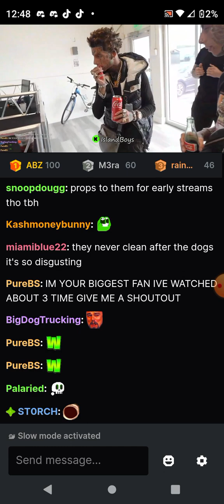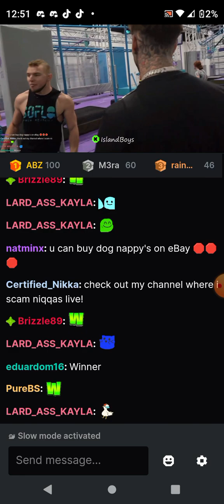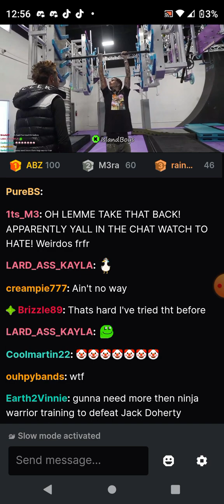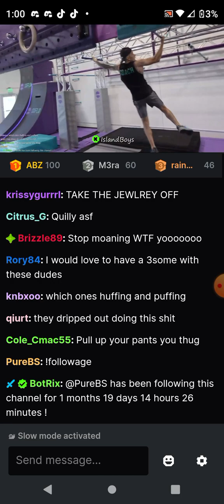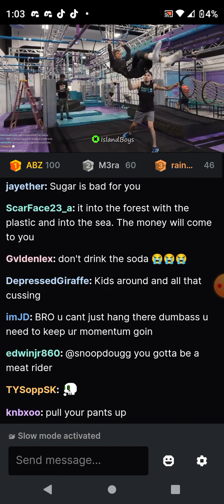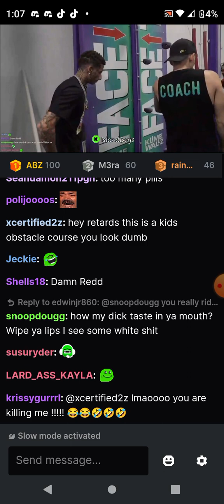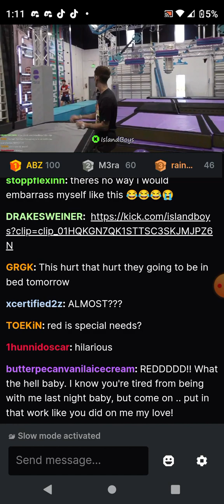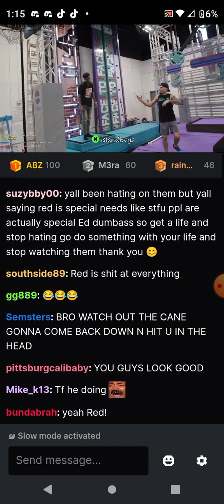pt.1 February 26, 2024